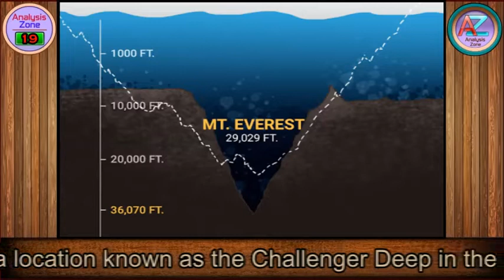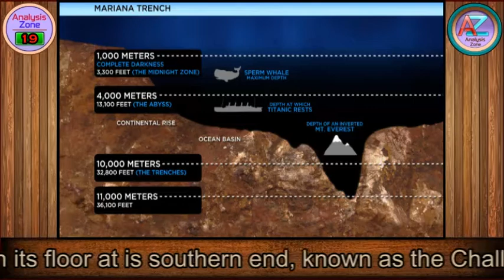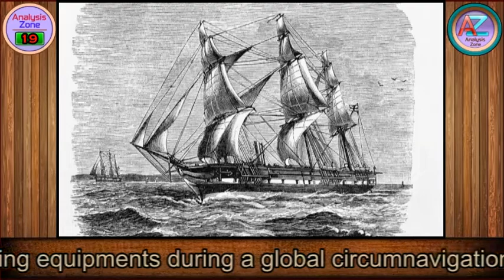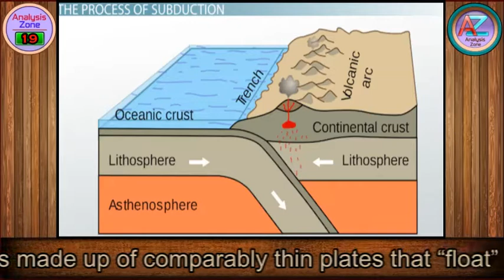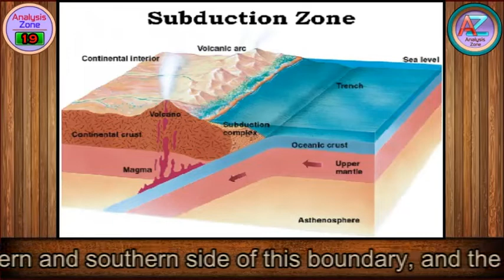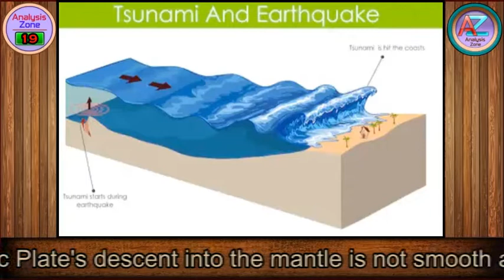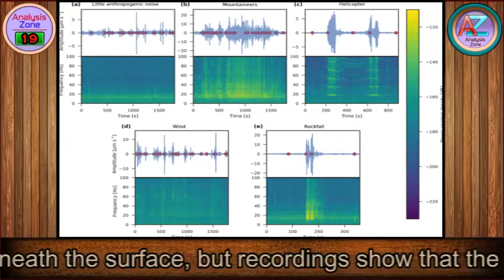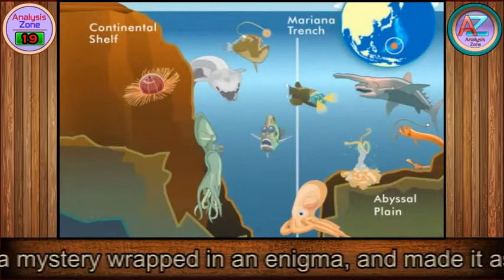Strange Mariana Trench | (Nature Diaries) | Analysis Zone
A trench is part of a system which forms the boundary between two tectonic plates. While thousands of people have summited Mount Everest, the highest point on Earth, less than a handful have managed to explore our planet’s deepest ocean point, a location known as the Challenger Deep in the Pacific Ocean’s Mariana Trench.The Mariana Trench is located in the Pacific Ocean, just east of the 14 Mariana Islands near Japan. Now as you know, it is the deepest part in the earth's oceans, and the deepest location of the earth, humans could ever reach. It was created by ocean-to-ocean subduction and is about 180 million years old. Let’s take a look at some of its strangest aspects and most enduring mysteries.

 It is about 2,550 km or 1,580 miles long, and has an average width of only 69 km or 43 miles. Its maximum known depth is 10,994 m or 36,070 feet, at a small slot-shaped valley in its floor at is southern end, known as the Challenger Deep. Some estimates say it could be as deep as 11,034 meters or 36,201 feet, but this is unconfirmed.

• In 1875, the trench was discovered by the HMS Challenger using then invented sounding equipments during a global circumnavigation.
• In 1951, the trench was sounded again by HMS Challenger 2 and observed the deepest point. “Challenger Deep” was named after the two vessels who discovered it.
• In 1960, a "deep boat" named Bathyscaphe Trieste reached the bottom of Challenger Deep. It was the first vessel to do so.
•  In 1995, the Japanese unmanned submarine Kaiko gathered samples and useful data from the trench.
• In 2009, the United States sent a hybrid remotely operated vehicle, Nereus, to the floor of Challenger Deep. The vehicle remained on the seabed for nearly 10 hours.
• In 2012, James Cameron manned the Deep Sea Challenger and reached the seabed but was unable to capture any photos due to a hydraulic fluid leak.

Part of the reasons that the Challenger Deep is largely unexplored is due to hydrostatic pressure.

The Mariana Trench occurs along a plate boundary between the Philippine Plate and the Pacific Plate. The Pacific Plate is on the eastern and southern side of this boundary, and the Philippine Plate is on the western and northern side of this boundary. Both of these plates are moving in a northwesterly direction, but the Pacific Plate is moving faster than the Philippine Plate. The motion of these plates produces a convergent plate boundary because the greater speed of the Pacific Plate is causing it to collide into the Philippine Plate. This collision produces a subduction zone at the Mariana Trench as the Pacific Plate descends into the mantle and under the Philippine Plate. When the plates slip, vibrations are produced, and those vibrations travel through Earth's crust as earthquake waves. Recurrent earthquakes occur along this plate boundary because the Pacific Plate's descent into the mantle is not smooth and uniform and often generate tsunamis in this area.

One of the strangest things that have emanated from the Mariana Trench is the mysterious “bio-metallic” sound that sometimes emanates from the trench is heard. Marine researchers have dubbed this almost mechanical, “twangy” noise named as “Western Pacific Bio twang,” and it first turned up in 2014 when scientists recorded ocean sounds near the Mariana Trench with diving robots called “passive acoustic ocean gliders.” The complex, 3.5-second sound turned up several times during the research period, and while it seemed mysterious, the scientists eventually decided that the most likely culprit is a minke whale, a peculiar small whale that can sound like a Star Wars sound effect.

Weird whale noises are one thing, but when scientists managed to capture audio from the deepest ocean pit on the planet in 2016, things got all sorts of creepy.  Yes, the deep is full of screeches, moans and rumbles, and while the occasional sound can be traced back to a whale or an earthquake, a whole bunch of them remain a mystery.

The Trench is technically a U.S. territory, but since a giant, super-deep ocean hole that contains all sorts of strange ecosystems is obviously fairly vulnerable to human tampering, President of USA, declared it a “marine national monument” in 2009. The Mariana Trench is often used as a North-South passage by submarines as it is part of a long system of trenches that circle the Pacific Ocean, connected with the Japan and Kuril Trenches. It’s almost like our planet custom designed the Mariana Trench to be a mystery wrapped in an enigma, and made it as difficult as possible for a fragile human being to observe. It’s a place of total darkness, cold, and crushing pressures, populated by alien-looking creatures and constantly bombarded by constant noise from both man-made and natural sources. All in all, there are belief systems out there that have less scary hells.